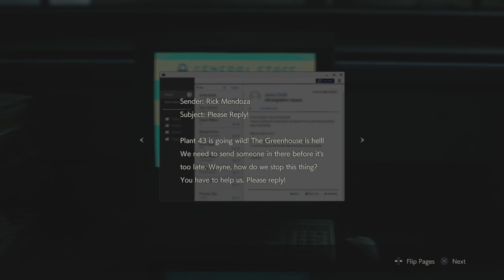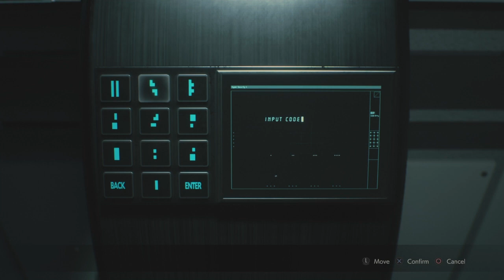Resident Evil 2 Walkthrough Gameplay Part 12- Lab (PS4)